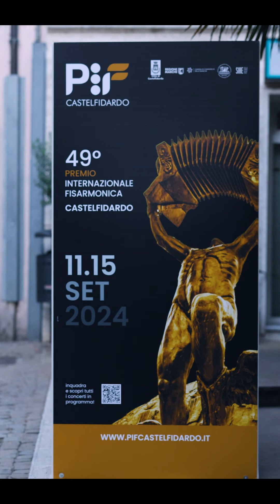PIF 2024 - Jorde PARDO & Antonino DE LUCA / RICHARD BONA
11/09/2024 - Castelfidardo